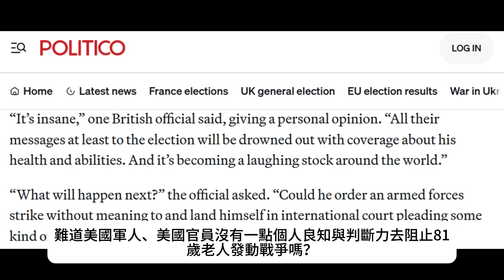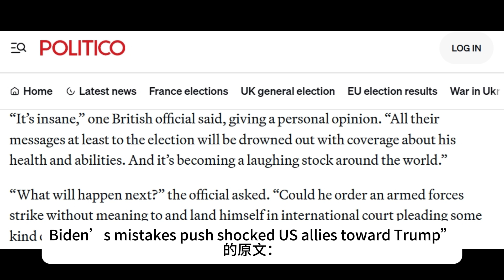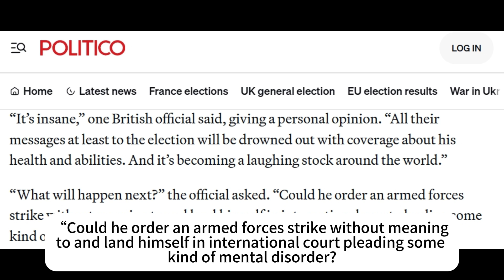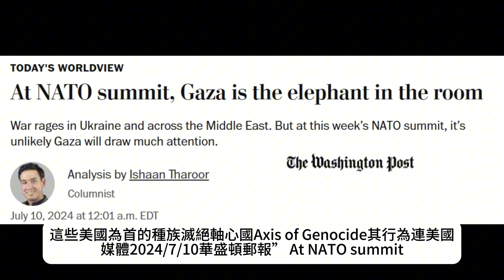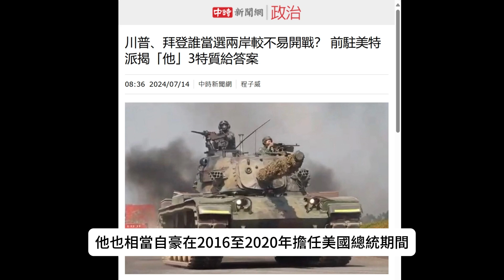美國總統Biden被戰爭罪起訴無法用精神錯亂抗辯，其部下更都是共犯！從美國以色列種族滅絕加薩、Trump被槍擊談起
美國總統Biden又失言了，他在75屆北約峰會閉幕典禮，將烏克蘭總統澤倫斯基介紹成俄羅斯的「普亭總統」，在場人士發簡訊給記者OMFG。一英國官員說若拜登因戰爭罪到國際法庭，能以某種精神障礙為由抗辯？如果這種事真的發生，參照當年紐倫堡大審，發動戰爭的希特勒死了無法究責，但服從希特勒的人當然不能以服從上級命令而免責。就算拜登真的有「某種精神障礙」而下令，難道美國軍人、美國官員沒有一點個人良知與判斷力去阻止81歲老人發動戰爭嗎？把戰爭罪行賴給一個有「某種精神障礙」的老人，我看是美國那些戰爭販子自我脫罪的無恥行徑吧！

首先先看歐洲媒體POLITICO報導，由於拜登把烏克蘭總統澤倫斯基介紹成「普亭總統」時，可以聽見同處一室的歐洲人倒吸了一口氣。其中一位在場人士發簡訊給POLITICO記者，寫著「OMFG」。一位英國官員表達個人意見時指出，「真是瘋了」。他說， 「至少關於選舉，他們的所有訊息會被關於他健康和能力的報導蓋過，這件事正在成為全世界的笑柄」。

這位官員問道，「接下將發生什麼事情？他是否會在無意間命令武裝部隊發動襲擊，並且讓自己最終到了國際法庭，以某種精神障礙為由抗辯的情況？」

我們看一下” ‘OMFG’: Biden’s mistakes push shocked US allies toward Trump”的原文：

“What will happen next?” the official asked. “Could he order an armed forces strike without meaning to and land himself in international court pleading some kind of mental disorder?”

事實上，以色列對加薩的巴勒斯坦人進行大規模屠殺種族滅絕以來，美國不但無視以色列以聯合國設立的學校及醫院為攻擊目標，還持續提供大量殺人武器，美國國務卿布林肯強調他是猶太後裔外，一堆美國官員從國防部長奧斯汀以降都多次表達對以色列的支持。事實上，許多歐洲白人國家除了對俄羅斯攻擊烏克蘭學校大加撻伐外，對以色列攻擊加薩學校卻是不聞不問，完全的雙重標準。連台灣也只報導「俄羅斯空襲烏克蘭的兒童醫院，引發國際譴責」。

這些美國為首的種族滅絕軸心國Axis of Genocide其行為連美國媒體2024/7/10華盛頓郵報” At NATO summit, Gaza is the elephant in the room”都指西方有雙重標準。西班牙總理桑傑士（Pedro Sanchez）則在支持烏克蘭時力促西方勿對加薩（Gaza）衝突抱持「雙重標準」，桑傑士在北約75週年峰會表示，如果告訴人民，我們支持烏克蘭是基於捍衛國際法的立場，那我們也應該對加薩有同樣的支持。

重複以上我談過的部分，就是要說明西方內部有認知到美國正在支持以色列種族滅絕加薩，從這個角度看，只要沒有雙重標準都能看出以色列使用美國武器大量屠殺巴勒斯坦嬰兒、小孩、婦女就是種族滅絕的殺人魔暴行。

台灣及許多服從美國價值的種族滅絕軸心Axis of Genocide，比照紐倫堡大審的標準應該被究責外，而元凶除了以色列納坦雅胡外，美國總統拜登不管如何昏聵而支持種族滅絕，顯然要拜登支持以色列種族滅絕的下屬有重要影響力並且有罪責，或拜登在做出相關決定時，其神智屬於清醒狀態，這些都證明拜登無法以mental disorder抗辯。

甚至，英國對於以色列進行種族滅絕也曾提供武器，且沒有積極的反對：2024/4/10中央廣播電台報導，英國外交部長卡麥隆(David Cameron)9日表示，在審查了最新的法律建議後，英國不會阻止英國企業出售武器給以色列。

請注意報導又提到：3名前英國資深法官與600多名英國法界人士，共同呼籲英國政府停止向以色列出售武器，稱這可能使英國成為在加薩發生的種族滅絕的共謀。

這個意思就是，英國提供武器給以色列，就可能使英國成為在加薩發生的種族滅絕的共謀，而英國政府沒有中止這個暴行。

那美國當然更不用說了。

換句話說，美國總統拜登支持以色列種族滅絕暴行的「喪心病狂」並非” some kind of mental disorder”，而是包括整體美國的國家暴行，相關人員都犯下了戰爭罪，美國當然是以色列在加薩發生的種族滅絕的共謀。

其次，川普13日在賓州巴特勒造勢會場遭槍手襲擊，拜登離落選更進一步，除非民主黨臨陣換將，那拜登才不會輸。

雖然川普也表達對以色列的強烈支持，但畢竟下令運送武器、在國際組織種族滅絕軸心Axis of Genocide集團的都是拜登的美國政府所為。

探究美國的種族滅絕軸心Axis of Genocide暴行，其實美國民主黨素來有種族滅絕價值的「傳統」，我們先看前資深駐美特派記者龔邦華的一段訪談：

龔邦華近日接受《中時財知道》主持人謝明智訪問，她說「如果說我們是希望避戰的話，或許川普當選會好些。」龔邦華分析，首先，川普很討厭戰爭，他也相當自豪在2016至2020年擔任美國總統期間，並未發生戰爭。就龔邦華看來，如果是拜登當選就很難說，因為他底下負責外交政策的國務卿布林肯（Anthony Blinken）、國家安全顧問蘇利文（Jake Sullivan）等人，為了守護民主價值，會選擇跟不同的意識形態對抗，也就是因為如此，才會發生俄烏戰爭，相對來說，川普就不是那麼意識形態的人。

本文從民主黨固有的意識形態「種族滅絕軸心價值」來看，民主黨的總統杜魯門在明知不必投下兩顆原子彈的情況下，仍然堅持在長崎廣島以核武種族滅絕日本人幾十萬人。

民主黨的總統甘迺迪開始支持在越南作戰，民主黨的總統詹森將戰爭擴大，美國在越南用化學武器橙劑製造許多基因突變的身障兒，當然都是戰爭犯罪。

現在，民主黨的總統拜登且不說俄烏戰爭，負責外交政策的國務卿布林肯（Anthony Blinken）、國家安全顧問蘇利文（Jake Sullivan）等人為了種族滅絕的意識形態，布林肯強調自己的猶太裔血統又毫不避諱的強烈支持以色列種族滅絕，這樣的守護種族滅絕價值而支持以色列屠殺加薩婦女與小孩，當然應該下台，之後也必須究責。

換言之，川普被槍擊如果最後變成其推翻民主黨種族滅絕軸心繼續統治的契機，那就是這次選舉最重要的意義。

但如果川普上任後，或是非拜登的繼任者繼續支持以色列種族滅絕的暴行，那美國整體必須為以色列種族滅絕加薩暴行負責，就是更無庸置疑了！

BLACKJACK 2024/7/14